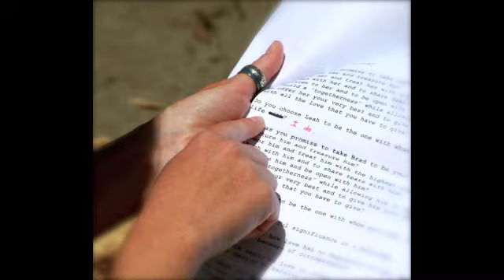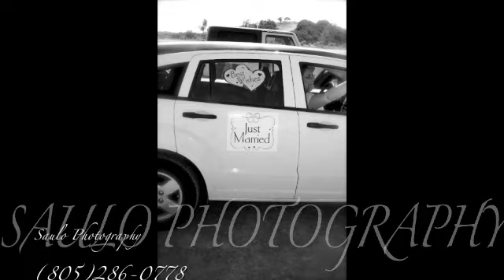Saulo Photography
Wedding Photography